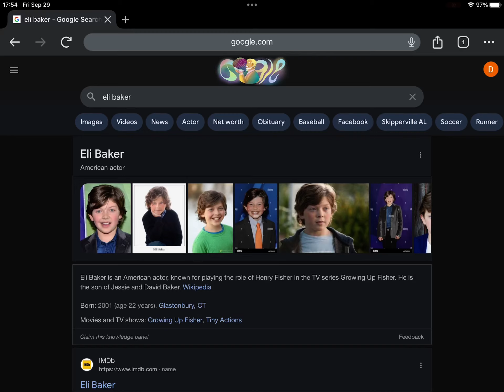Happy Late 22nd Birthday Eli Baker!